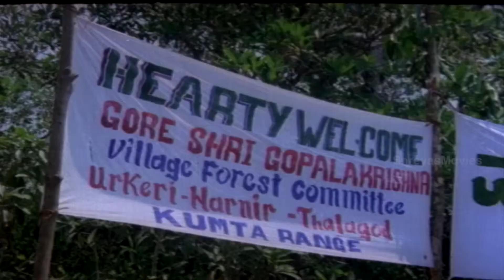Aaghata Movie Scenes - Local Culprits Killing Suresh Heblikar - Sad Scene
Aaghata portrayes the fight of a single woman against the rising want of dowry in the society. Usha is madly in love with Vikas the son of a panchyat head. As Usha is brought up in a small family Vikas's family disapproves of this relationship and asks Vikas to go out of town. This leaves Usha under complete trauma which gets her mentally disturbed. Vikas has returned from town and asks Usha to get married to him.